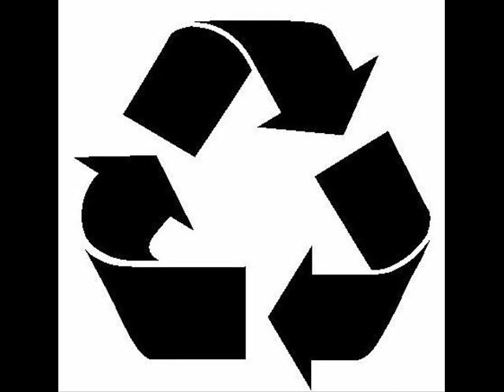Neotnas Feat. Four By Fog- That Day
Neotnas Feat. Four By Fog- That Day (Dope Jams 117)